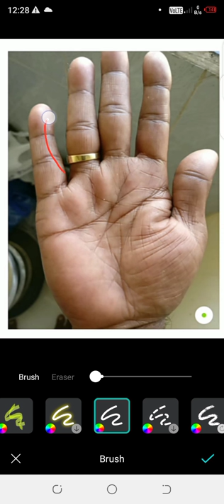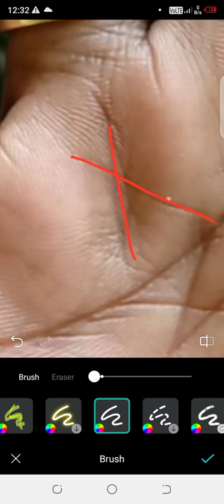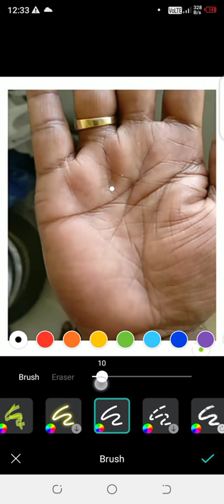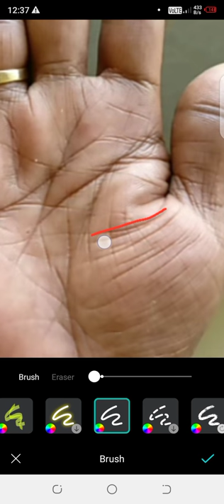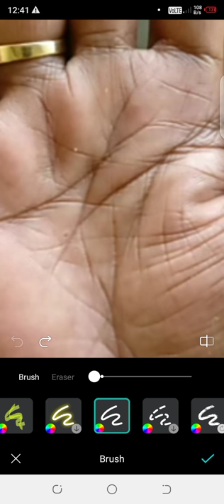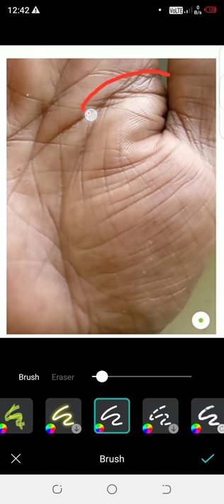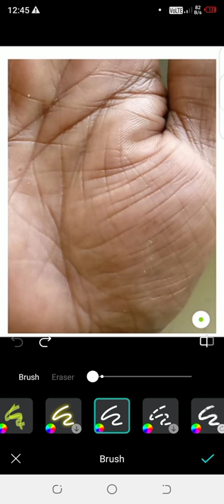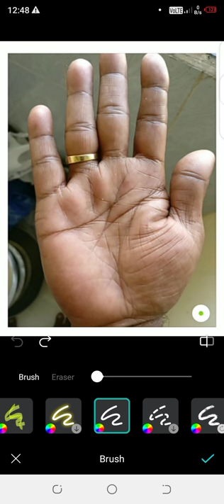Poor to rich . Very interesting palm palmistry expert, palmistry in Hindi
For palm analysis contact on